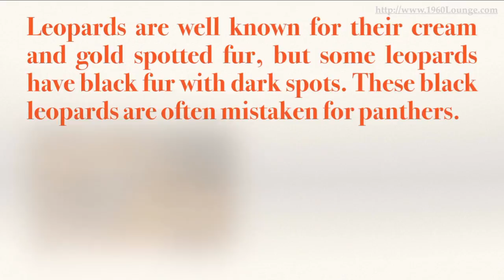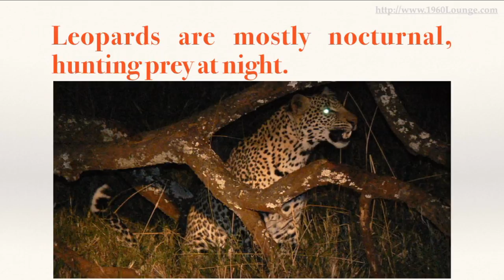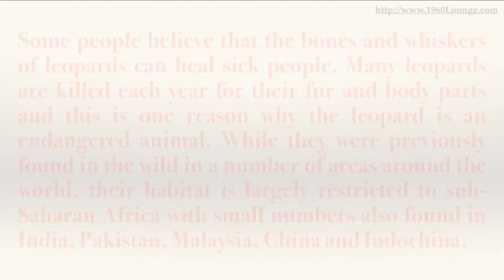Leopard Facts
Points Covered in this Facts Video
snow leopard
leopardo
amur leopard
clouded leopard
leopard cat
black leopard
leopard 2
pictures of leopards
leopard speed
spotted leopard
the snow leopard
amur leopard facts
leopard hunting
facts about leopards
african leopard
asian leopard
leopard habitat
leopard images
leopard ears
american leopard
what do leopards eat
picture of a leopard
where do leopards live
leopard pictures
leopard spots
types of leopards
leopard lower classifications
léopard
snow leopard habitat
leopard facts for kids
indian leopard
the leopard
leopard animal
leopard tree
amur leopard habitat
panthera pardus
amur leopard baby
what leopards eat
leopard amur
male leopard
leopard wikipedia
where does the amur leopard live
facts about leopards for kids
what does a leopard look like
leopard pics
leopard prey
show me a leopard
what eats a leopard
where does a leopard live
leopard company
what do leopards look like
what does leopards eat
funny leopard
snow leopard jumping
amur leopard fun facts
amur leopard adaptations
scientific name of leopard
how fast can a leopard run
leopard characteristics
leopard food
leopa
what does the amur leopard eat
does a leopard have spots
leopard population
how many leopards are left in the world
leopard names
leopard life cycle
how high can a leopard jump
can leopards climb trees
black leopard cub
leopard adaptations
facts about amur leopards
interesting facts about leopards
all about leopards
leopard breeds
leopard swimming
life of leopard
leopard body
leopard natural
siberian leopard
what do amur leopards eat
adaptation of leopard
black snow leopard
information about leopard
snow leopard roar
about leopard
fun facts about leopards
where do amur leopards live
snow leopard extinct
what does a leopard eat
leopard size
life cycle of a leopard
leopard hunt
facts about the amur leopard
how do leopards hunt
life of a leopard
pictures of amur leopards